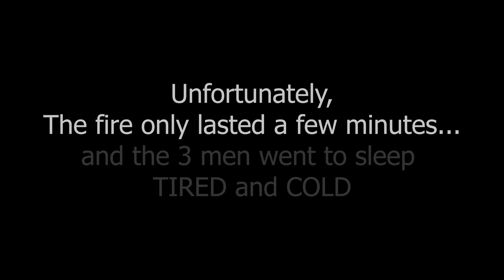SKIDOO CAMPING ADVENTURE 2023 _ QUEBEC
March 2023, Skidoo camping adventure in Quebec.